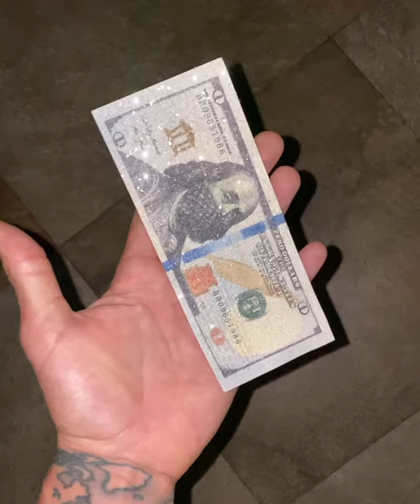Diamond Dusted $0 Bankrupt Bill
Art by Bankrupt